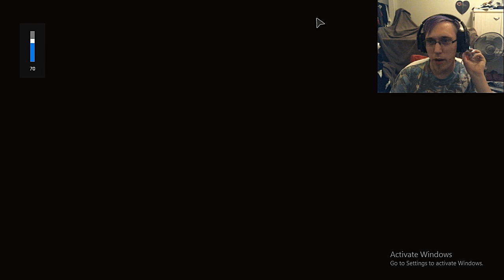Heavymetal Machines! | OMG I Am awful!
Watch an in game massacre of cars, explosions and carrying a bomb from one side to the other! And watch as I am horribly awful in these matches